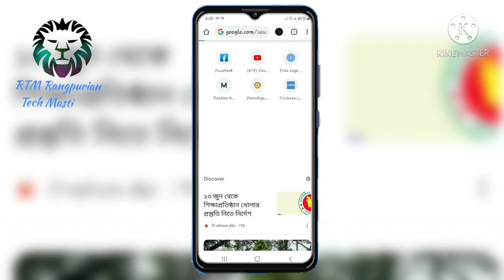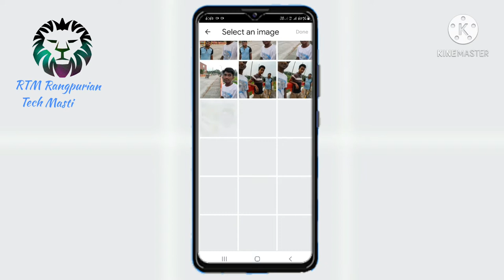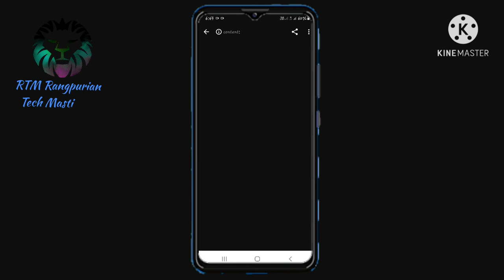how to remove a background in photo…ছবির ব্যাকগ্রাউন্ড রিমুভ করুন ১ ক্লিক এ কোন ঝামেলা ছাড়াই।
কোন app ছাড়াই ছবির ব্যাকগ্রাউন্ড রিমুভ করুন খুব সহজে এবং দ্রুত সময়ে কোন ঝামেলা ছাড়াই।